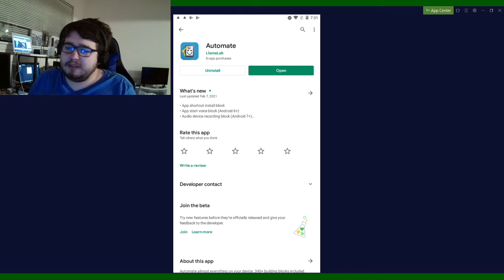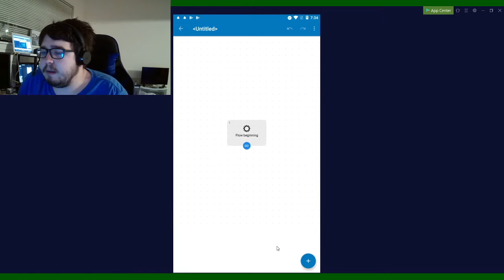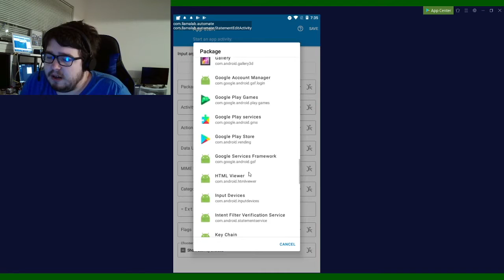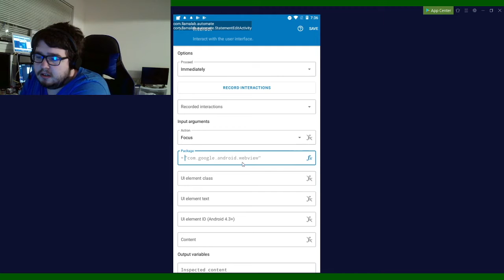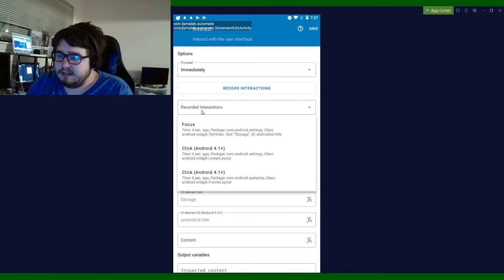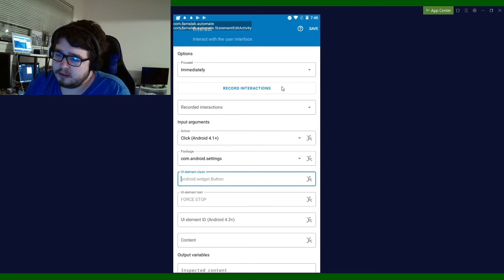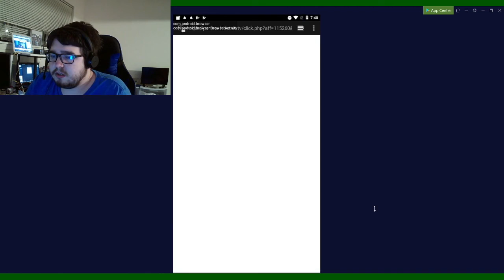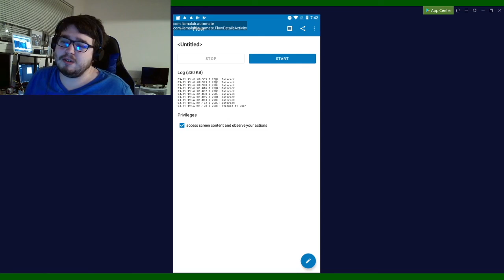Automate: How to Use (Basic)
This is a basic How to Use the app called automate.